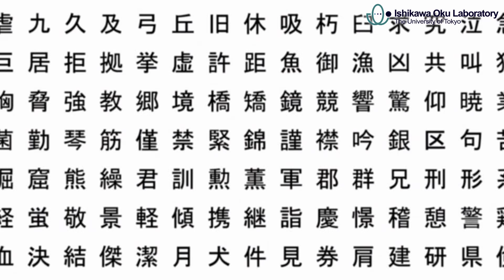BFS-Auto: High Speed Book Scanner at over 250 pages/min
BFS-Auto can achieve high-speed and high-definition book digitization at over 250 pages/min using the original media format. This performance is realized by three key points: high-speed fully-automated page flipping, real-time 3D recognition of the flipped pages, and high-accuracy restoration to a flat document image. This system is toward the practical use in 2013.